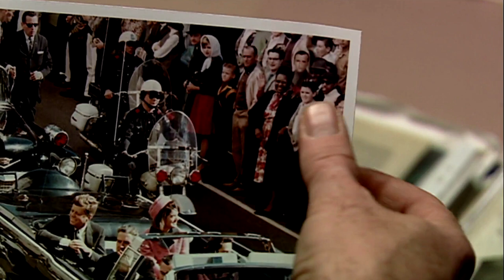'ROSE' REVIEW - THE DOCTOR WHO REVIEW GUIDE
In 2005, 'Doctor Who' returned to British television screens after an all too length absence. 18 years later, I decide to review the episode that started the show's journey from cult classic to worldwide phenomenon and ask the immortal question - is is actually any good? In this inaugural episode of The Doctor Who Review Guide, we may just find out.

Doctor Who Season 27 (Series 1), Episode 1 - Rose

First broadcast 26 March 2005

Starring Christopher Eccleston as the Ninth Doctor and Billie Piper as Rose Tyler

Written by Russell T Davies
Directed by Keith Boak